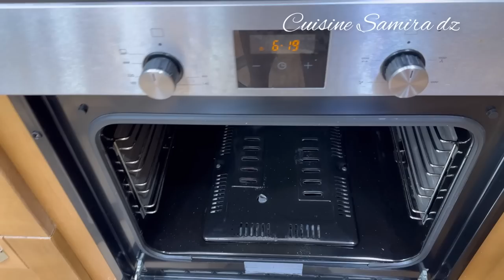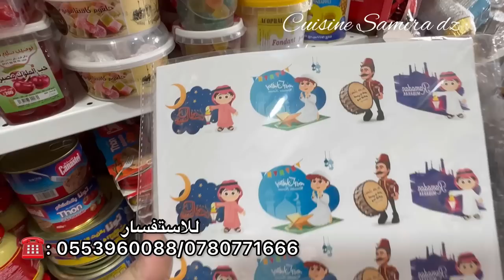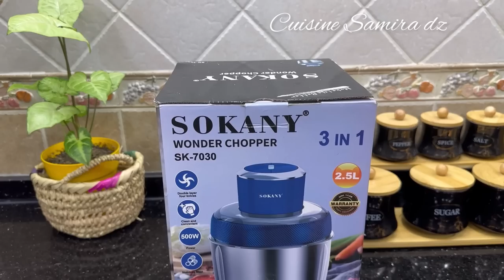خرجت ومادخلتش بكري كيفاش سلكت روحي في وقت قصير وحضرت طاولة باطباق رمضانية سهلة وسريعة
مكان المحل من هنا ⬅️⬅️⬅️⬇️⬇️⬇️

Emballage mimi
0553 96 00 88